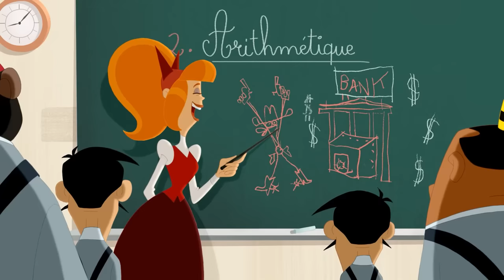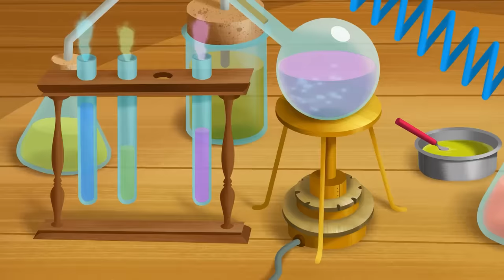Les Dalton | Tu seras un indien mon fils (S02E97) Épisodes entiers en HD